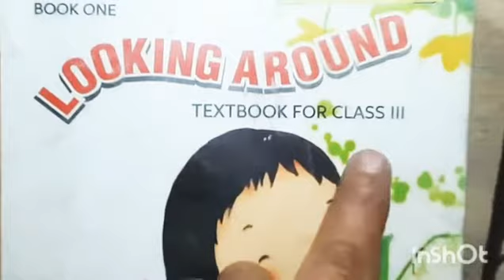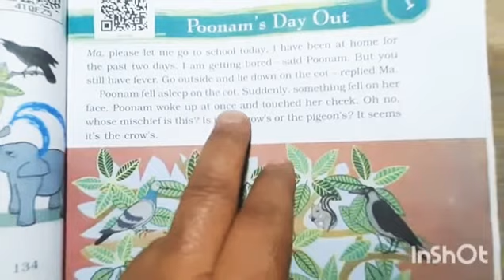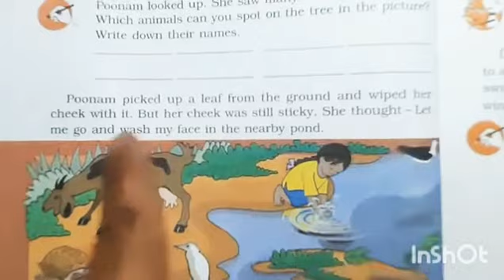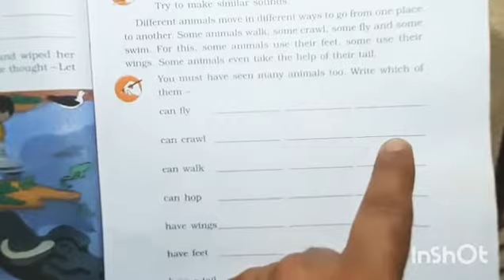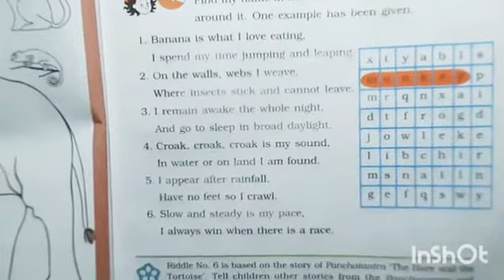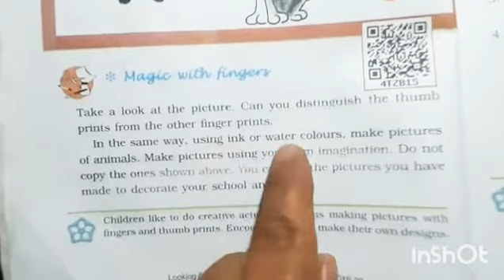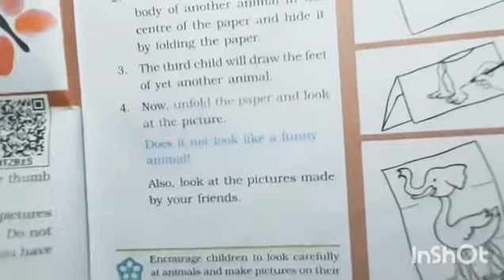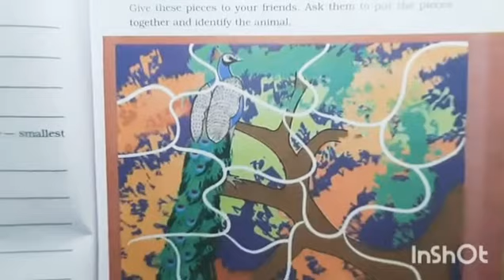Class-3/Sub-EVS/Topic- Poonam's Day Out!'